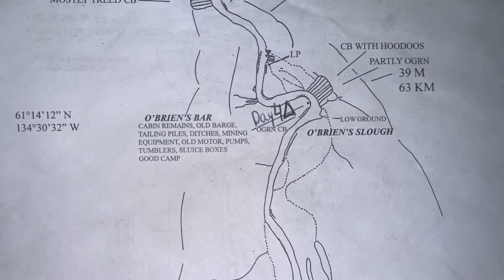Yukon Trails: 11-Days Family Camping in the Yukon Wilderness - E.4 - Abandoned Gold Mine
In this episode, me, @ToriGoesOutside and the family are fishing from out canoe along the Yukon's Teslin River. We catch several Arctic Grayling before paddling a couple rapids with the whole family in the canoe. We stop for lunch on a gravel bar before paddling on to camp near an abandoned gold mine. The following day we stay put because of the consistent heavy rain. We hang out as a family at camp, explore the remittence of the old gold mind and catch a Pike which we cook up over the fire. Ultimately, we were able to make the best of a rainy day and were happy we stayed put as opposed to paddling in the cold weather.

Chapters:
0:00 Arctic Grayling Fishing With the Kids
2:57 Running Rapids Including Roaring Bull Rapids on the Teslin River, Yukon
6:18 Cruising Down River Bald Eagles & Mountains
7:02 Stopping for Lunch & Hide0and-Go-Seek in a Canoe
8:50 Getting to a Campsite at an Abandoned Gold Mine
9:49 Bad Bugs = Muskol Family & Kids
10:12 Beef Udon Noodles for Dinner
12:33 Rainy Morning, Pancakes for Breakfast, Helping Wesley Walk & Building Sandcastles
20:26 Going on a Little Walk to Check Out Some Historical Relics
23:02 Fishing From Camp
23:49 Cleaning Pike with a Cold Steel Commercial Series Fillet Knife
24:22 Fish Fry For Lunch!
26:29 Tori Makes Pizza Dough From Scratch
28:22 Huddy Catches a Pike All By Himself!
28:51 Tori Cooks Delicious Pizza In a Fry Bake Over the Fire
32:13 Jim's Evening Update With Some Production Advice & Interview from Huddy